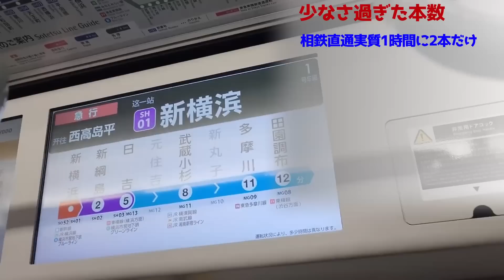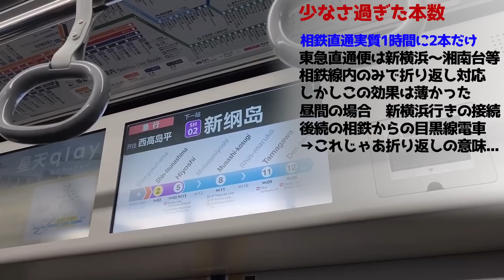【相鉄東急直通線が大混乱！】東横線乗り入れをやめただけで本数が実質半分に！あまりにも脆弱すぎる直通線の実態を考察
相鉄東急新横浜線は、東横線内でポイント故障の影響で日曜日の終日　乗り入れをやめました。その際に大きな問題があり、なんと本数が当時の予定と比べてたったの半分になる区間があるなど異常なまでに不便になりました。
お客さんも多く集まる新横浜線は混雑してカオスに…
そもそも東横線の直通は少なめのはずがどうしてここまでひどい目につながったのか？今回は直通線の課題が見えてきました。
参考資料
サムネの元画像
PhotoAC